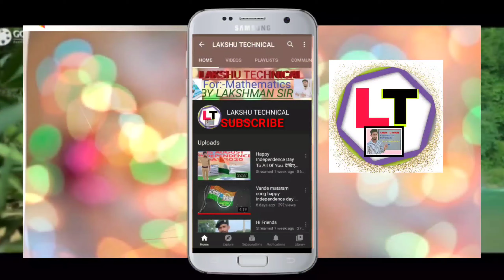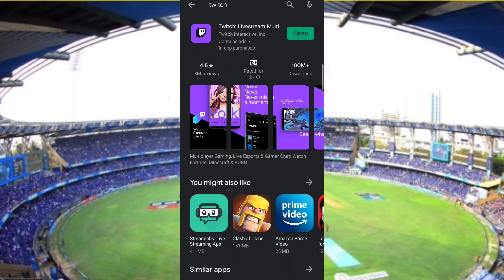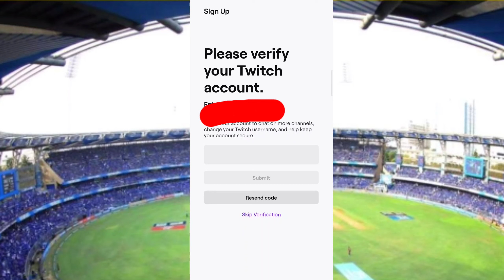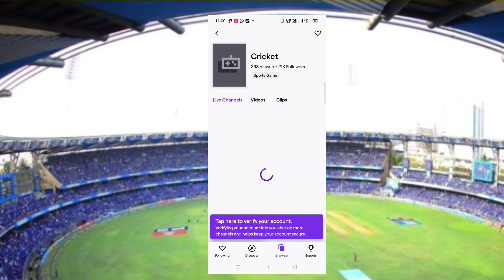DREAM 11 IPL 2020 LIVE FREE में देखें.